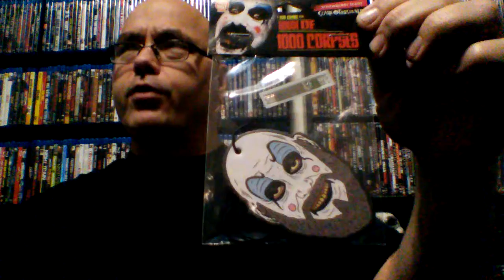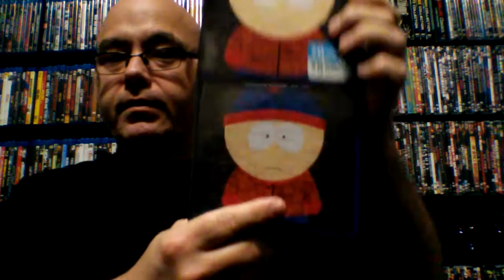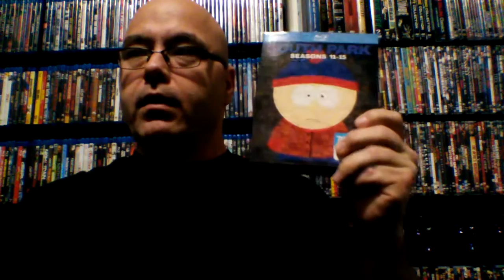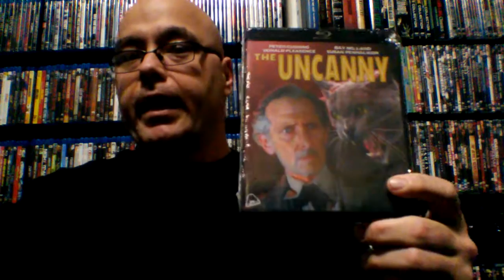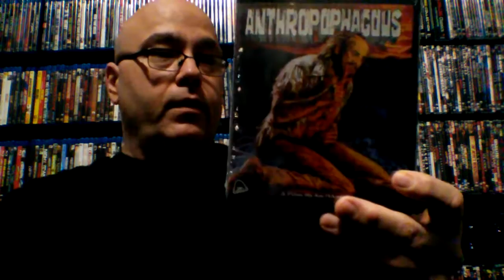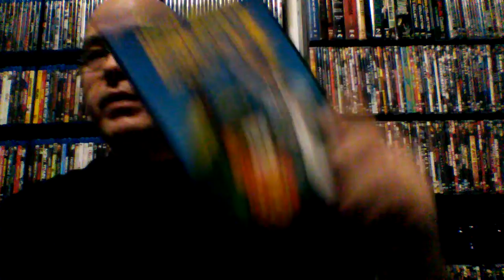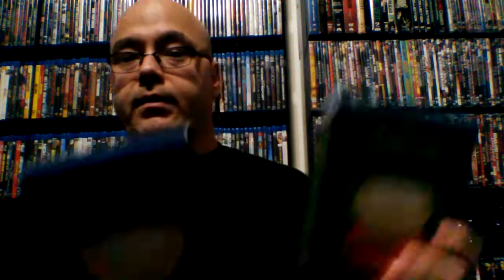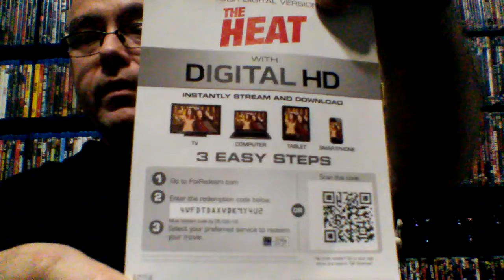Hunting For Horror: Blu Ray/DVD/Collectible Haul: Free Digital Giveaway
Found some great macabre films and knick knacks. Come along, see what I got and have a chance to win a free digital movie.